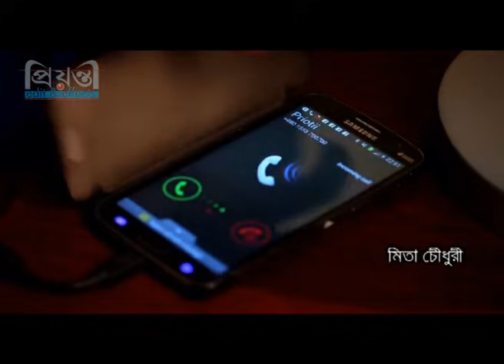বালা | Bala | New Bangla Natok | Sajal | Chadni | Al Mansur | Sazal Bangla Natok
Presenting Prionty productions new bangla natok, বালা | Bala,
Staring: Sajal, Chadni, Mita Chowdhury.

বালা | Bala
Story: Kamona Shima
Direction: Nuzhat Alvi Ahmed
Cast: Sajal, Chadni, Mita Chowdhury and many More.
Produced by: Prionty Edit & Effects
Label: Prionty HD

Prionty HD is part of Prionty Edit & Effects which is the leading Advertising Agency in Bangladesh. By Prionty HD you can watch New, Exclusive, Romantic, and Comedy TV Dramas of Bangladesh.

Shortcut Valobasa ►

 • Shortcut Valobasa l Bangla Natok l Sa...

Nikhoj Apurbo Bangla Natok ►

 • Nikhoj (নিখোঁজ)  l Apurbo Bangla Nato...

Tripod Bangla Comedy Natok ►

 • Tripod l Bangla Comedy Natok l Afran ...